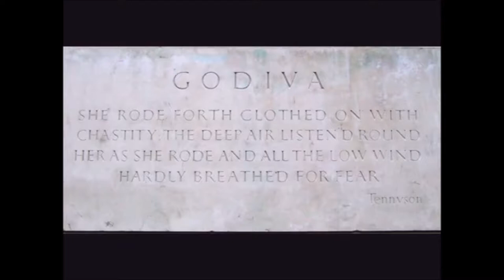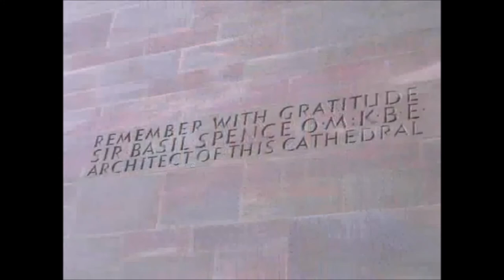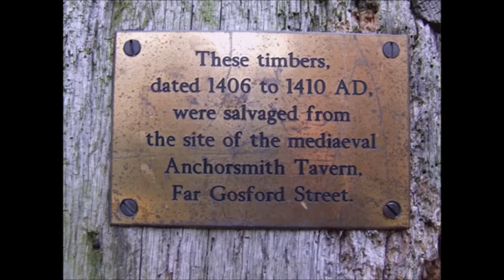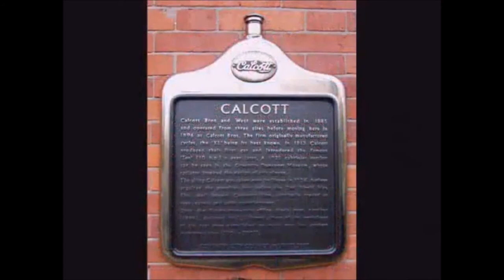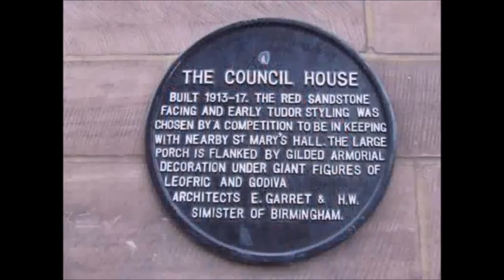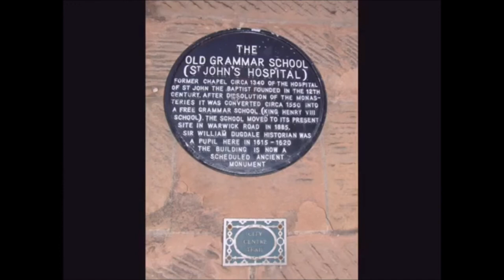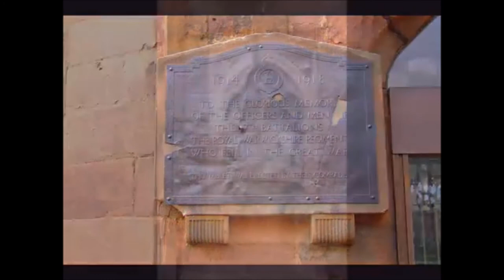Coventry 2008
Slideshow of the City of Coventry 2008

re upload due to copyright 14 Mar 2009 please note due to the age of these leaflets and videos some of the information above maybe out of date.